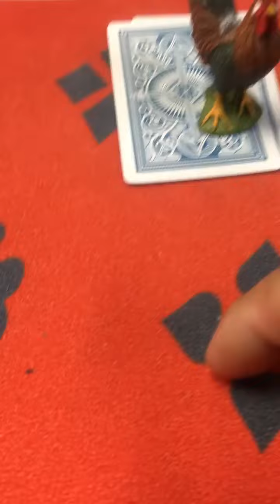MILPMAN 133 (Run It Twice)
*Note : all vids I uploaded are Pre Pandemic Milp'ed Moments From 🇺🇸 to 🇨🇦 Poker Underground and Live games. some of our Lives may changed but I will still keep sharing the Good Memories of our game and Keep Poker alive in our Hearts. BTW , let's go back to action!

♦️♠️ Run it Twice and ChoP it ♣️♥️

$1/2 game at pre MP (AXO) bet $25 goes around . HJ and CO both (JAOs) call . I'm BTN (MILP) call as well , SB Fold and BB (Shark) call as well. 5 Players

FLOP : K♣️3♠️J♥️

BB Check. MP bet $100 , HJ and CO folds. Come to me only one decision I need to do here. (Shoving and do a little Coffee housing here and give MP a little chance to call me if his holding AK or AJ) . So I did Jam! (BB fold) Now it's Heads-Up and I'm telling MP to run it Twice so he will call my extra 🤑🤣. His thinking and decided to CALL.

(1st) BOARD : K♣️3♠️J♥️A♥️2♣️

(2nd) BOARD : K♣️3♠️J♥️K♥️3♥️

His so Lucky I give him a chance! (PaK I almost got Milp'ed there 😁)

MP (AXO) : A♠️J♠️
BTN (MILP) : K♠️J♣️

Good Luck all my Poker Brothers and Sisters Playing Online , Casino and Undergrounds , always be safe and Have Faith in your Game and Life .

I got Milp'ed , You got Milp'ed and Everyone got MILP'ed big time just LOVE the POKER game to the Fullest . . .

♦️MILPMAN♦️Play Right and Grind Hard , Live by Luck or Live to Learn. YouGotMilpedBigtime MILPMAN RGKnight ActionNowSportsPoker MILPed TEAMPRO🇵🇭🇨🇦 TEAMMILP BillsMafia🇺🇸

More Vids and Clips to come @

Facebook and YouTube account : MILPMAN Aris

Instagram and Twitter account : MILPMAN

" Therefore encourage one another and build each other up, just as in fact you are doing. "